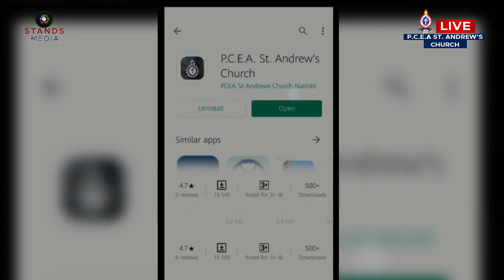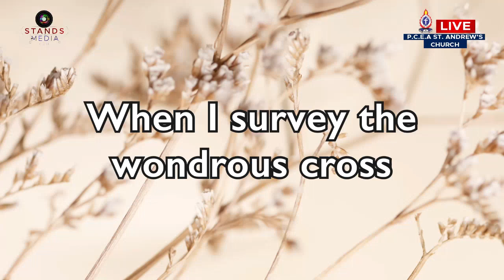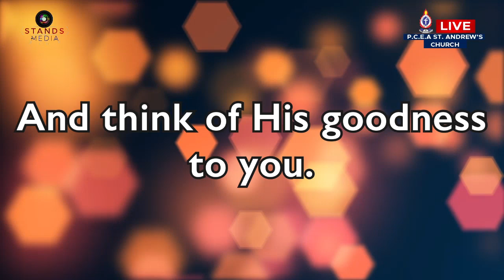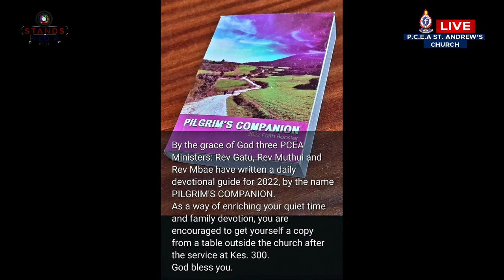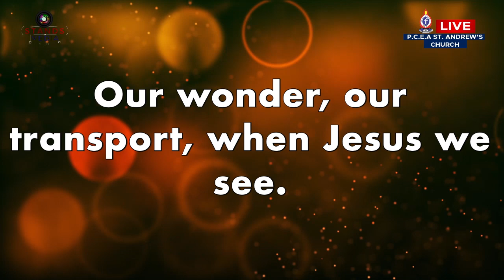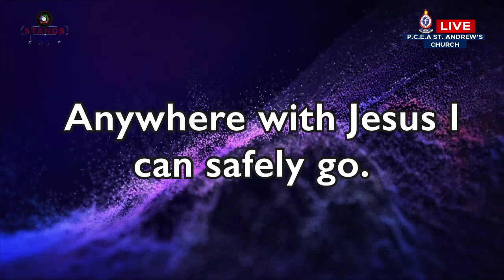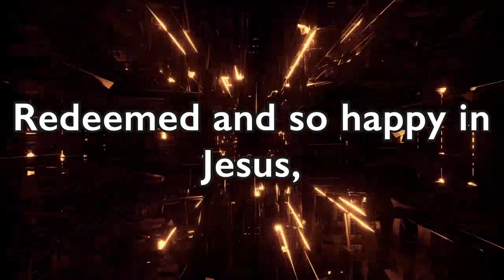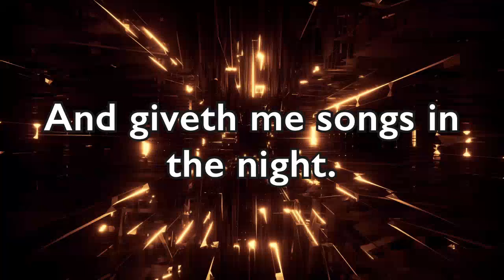11:30 am Sunday Service